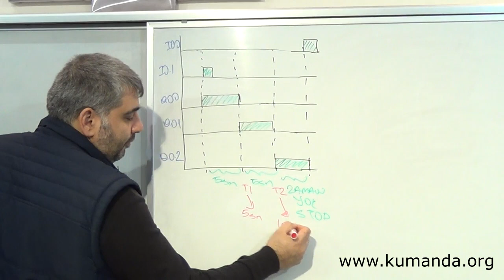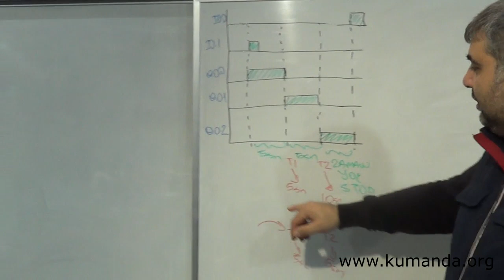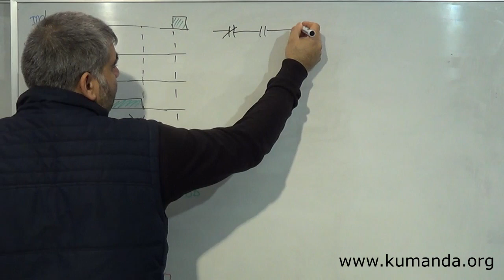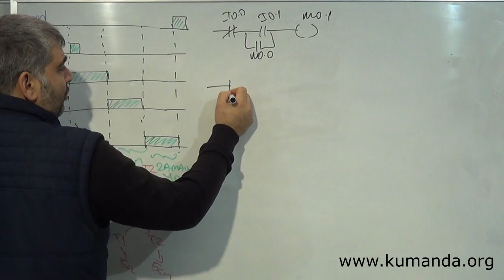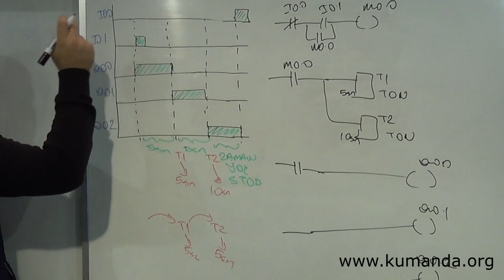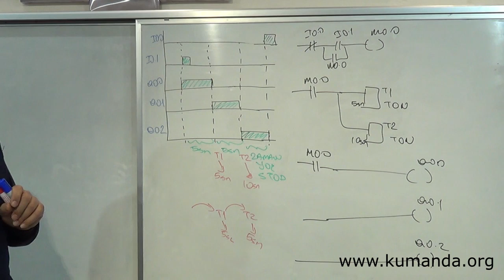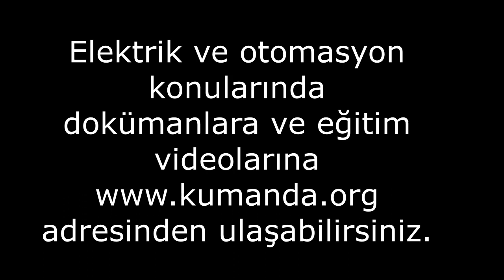PLC de TON zaman rölesi kullanımı 2. örnek (S7-1200)